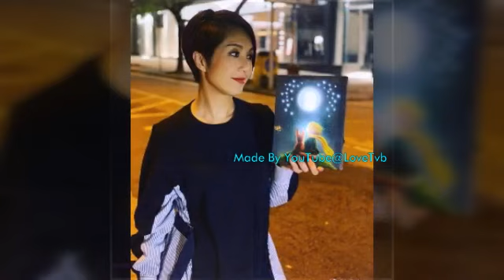Nhạc Phim Người Vợ Đa Năng - Dương Thiên Hoa 楊千嬅 - 嫁給愛情 (劇集 '多功能老婆' 主題曲)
Video Made By Me  ( LoveTvb)